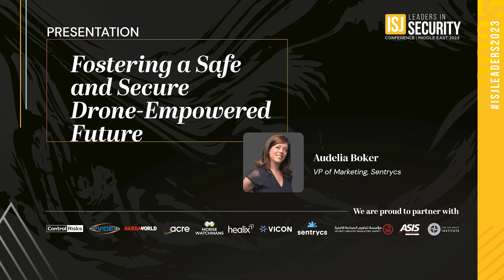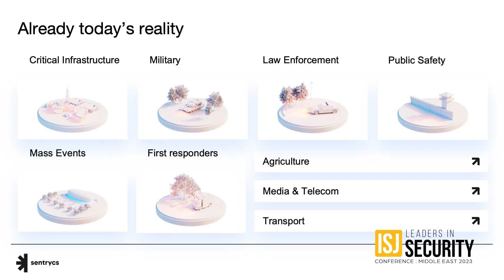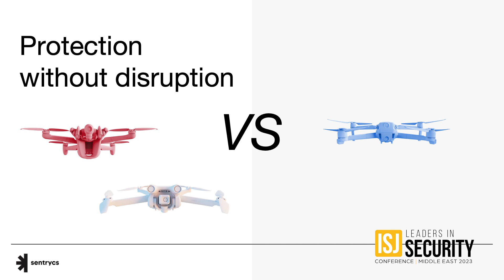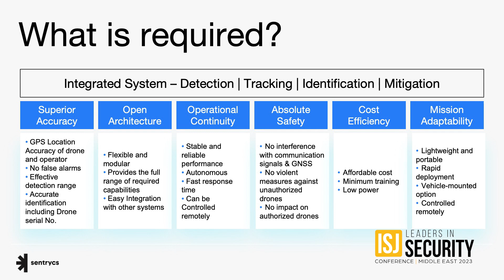Fostering a safe and secure drone-empowered future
Audelia Boker, VP of Marketing, Sentrycs, Platinum Partner for the ISJ Leaders in Security Conference 2023, looks at how advancements in drone/counter-drone technology are changing the physical security landscape.